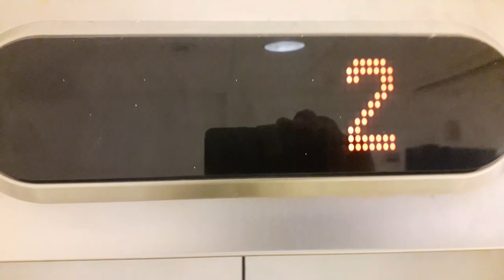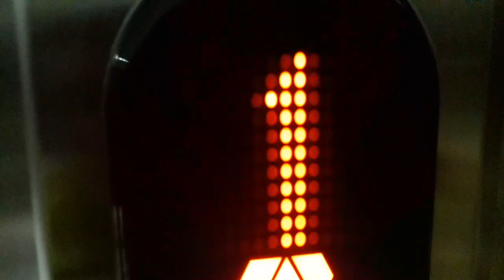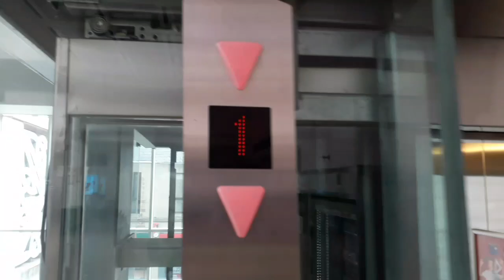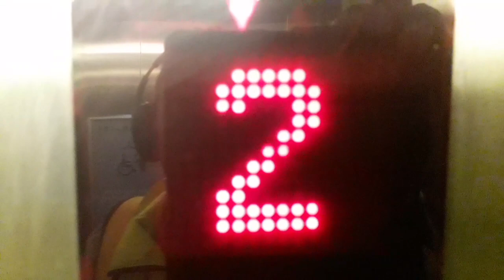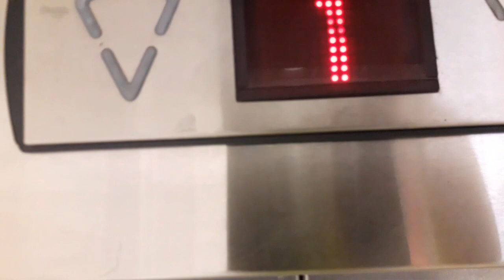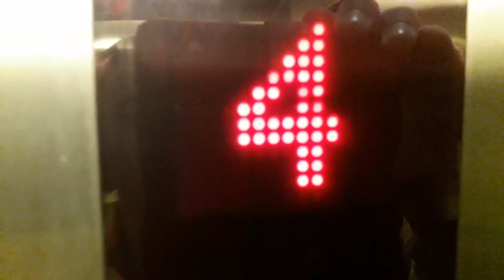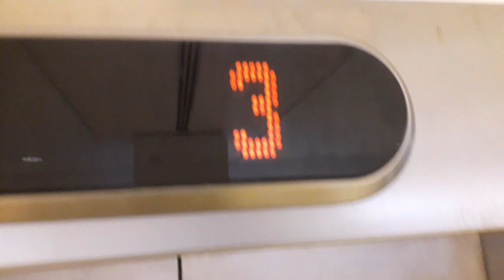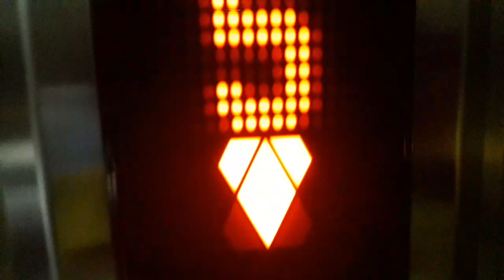Lifts @ the Eastgate Shopping Centre in Inverness (To be Confirmed)